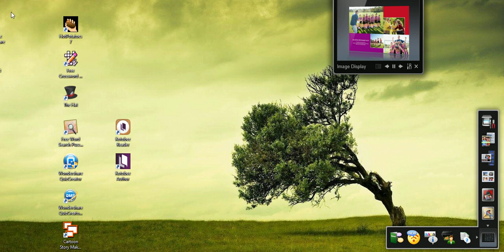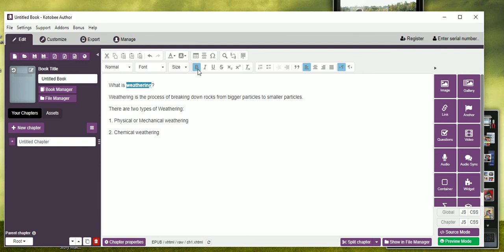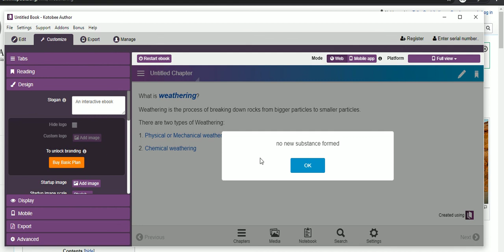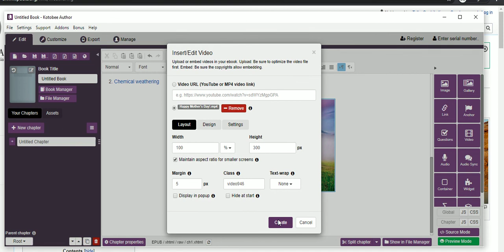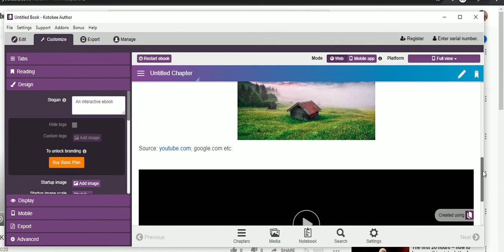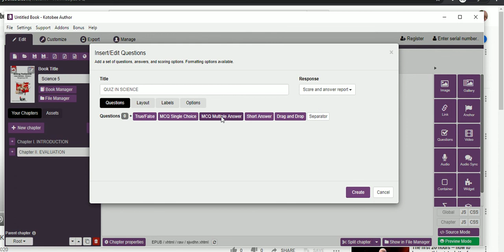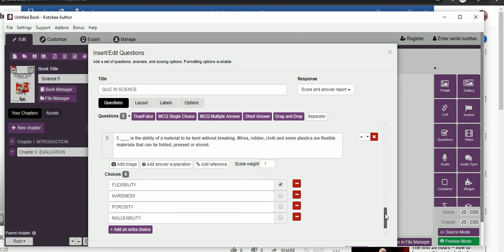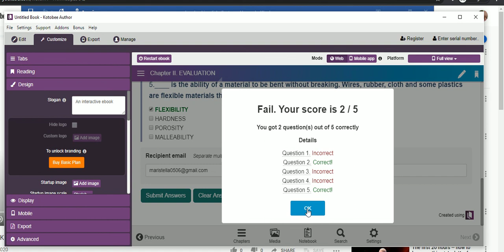NEW KOTOBEE AUTHOR BASIC EDITING 2020